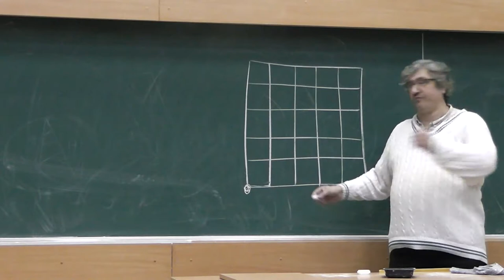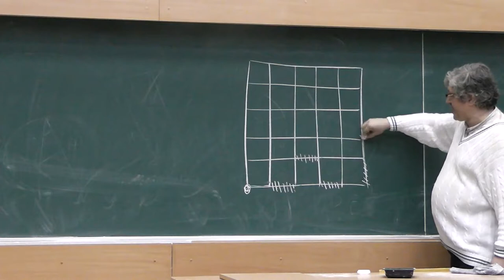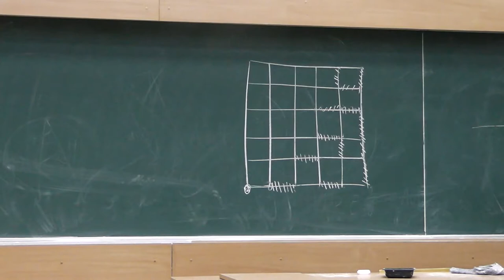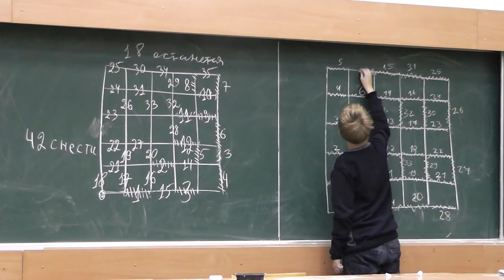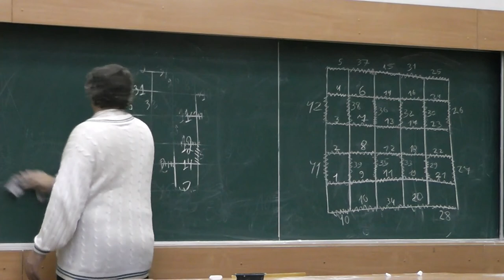Экскаватор и квадрат со стороной 5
Задачу предлагали на математическом кружке Центра педагогического мастерства Москвы. Удаётся снести 42 из 60 улиц. Подразумевается, что нельзя разворачиваться на 180 градусов. Если же разрешить такие развороты, то легко снести 43 улицы (достаточно сначала снести 42, как на видео, а потом проехать по улице и, развернувшись, снести её).
Это максимальное количество: поскольку из любого узла, кроме начала и конца пути экскаватора, должна выходить хотя бы одна неснесённая улица, то должно остаться не менее 17 улиц. Ведь при делении числа 36 минус 2 на 2 получаем именно число 17.